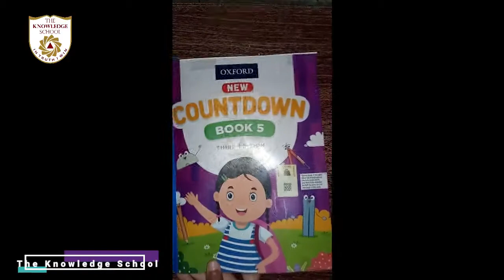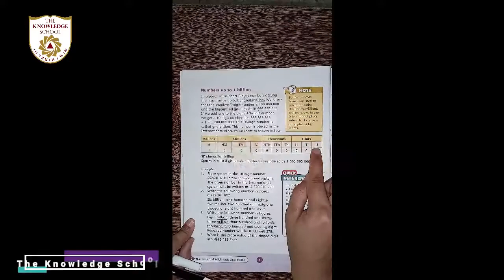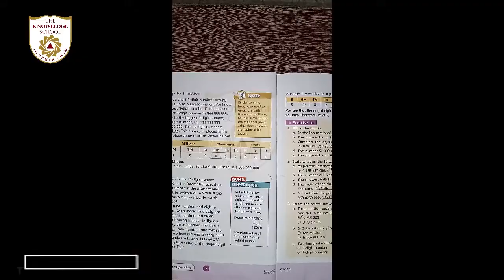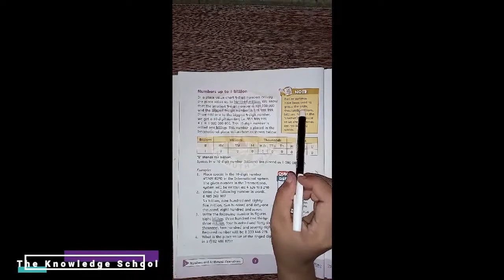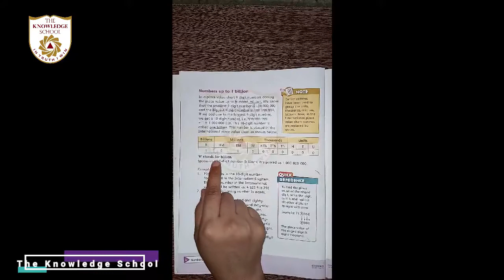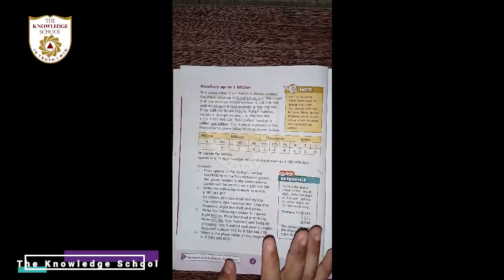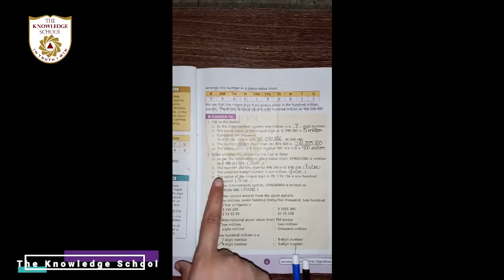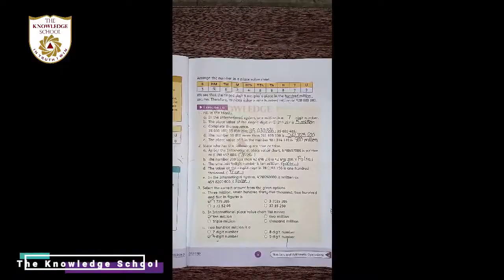Class 5 - Maths Lecture 3... Unit. 1... Number and arithmatic operations Topic.. Exercise 1 a